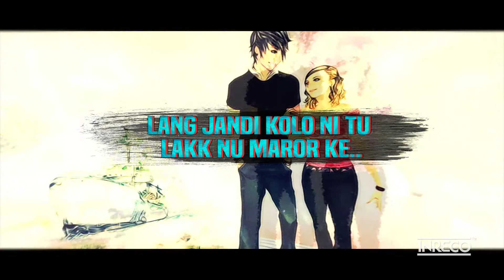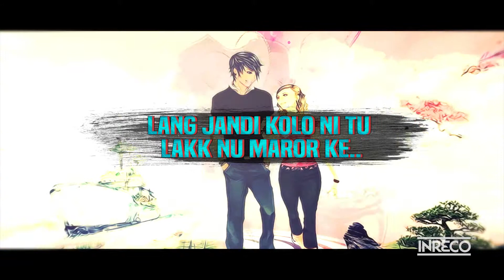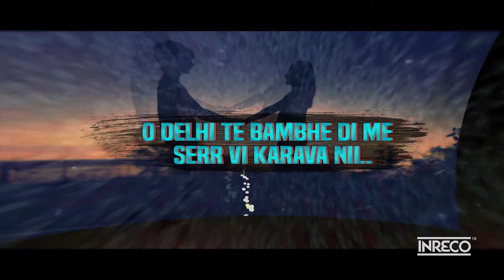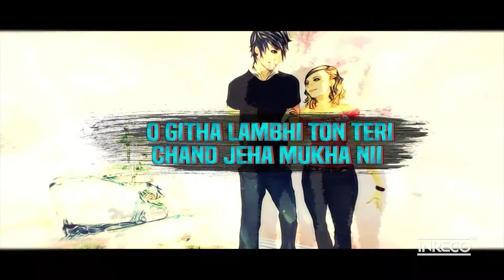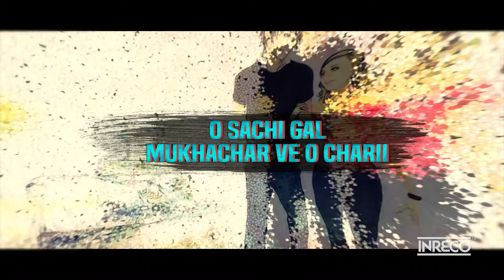Akh Na Chandriey Maarin | Punjabi Geet | Roshan Sagar & Party | Punjabi Song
►Song - Akh Na Chandriey Maarin
Artiste : Roshan Sagar & Party
Lyricist : Mukhtiar Singh Allowalia
Composer : Sohan Lal